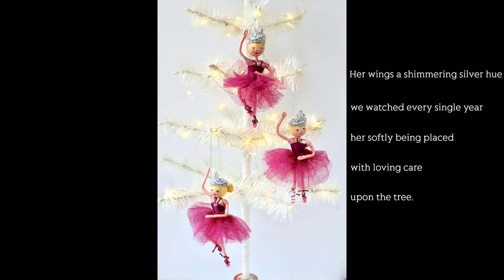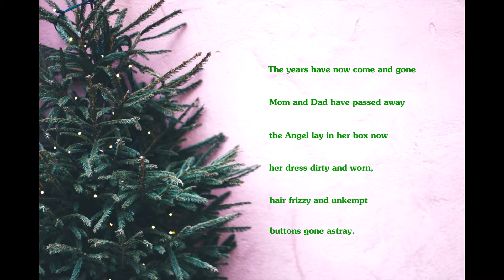Christmas Poetry, "My Mother's Christmas Angel"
Christmas Poetry, "My Mother's Christmas Angel"  is a true special holiday poem written about my Mother and her lovely Christmas Angel which topped our Christmas tree year after year. Enjoy!
Please click the thumbs up button 👍, it really helps my channel grow.

digital artwork for thumbnails, etc.

Song - Angels We Have Heard - Christmas
Album- Angels We Have Heard - Christmas

Artist - Tchaikovsky
Album-- Waltz of the Flowers (by Tchaikovsky)

The Cellaring, Second Edition:

A Taint of Pity:

Zephyr’s Whisper:

Sonnets and Scribbles:

Inamorata at Twilight: (A Collaborative Poetry Book by myself and Poet Blanca Alicia Garza)